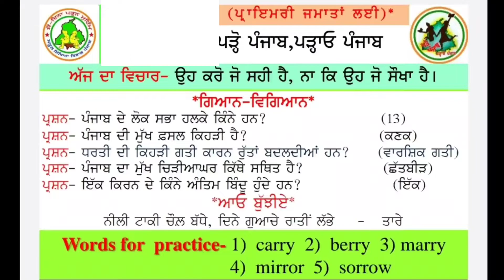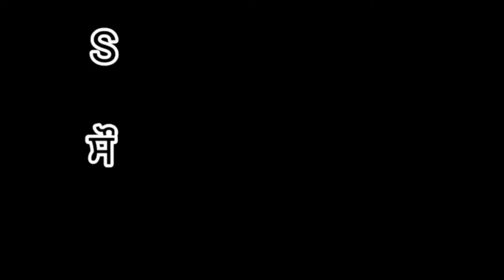MORNING SLIDE ( 13.07.2022)